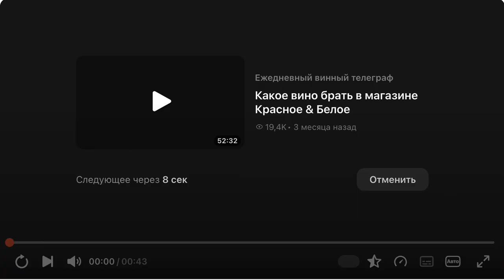Как правильно дегустировать вино в ресторане!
Если вам понравился канал и отсутствие рекламы при просмотрах, хотите
Заранее спасибо за вашу поддержку!